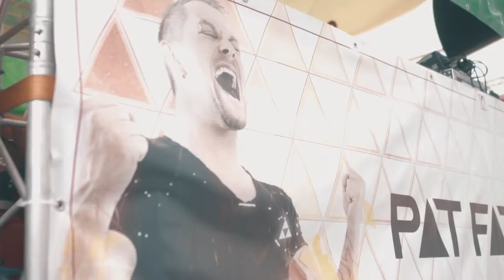Official Aftermovie | Pat Farrell Lovemobile #19 @ Street Parade 2017, Zurich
Sound: Pat Farrell - Beluga

Thanks 2 Tombotto / Magiceffects, dukes restaurant, Spyre Bar Lounge, Robin Tune, J Vana, Blommers Design, innovetic events, Rituals Cosmetics, Mazda (Suisse) SA, Frischknecht Reinigungen, Beautylicious Dancers & Street Parade - Official Team
Aftermovie by Omar Manaï